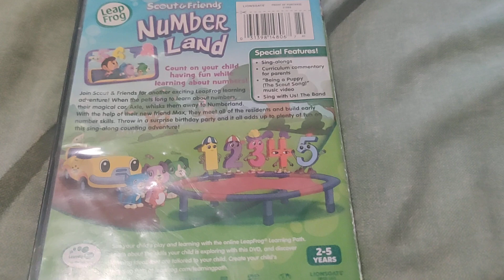Leap Frog - Scout & Friends Number Land DVD Overview!